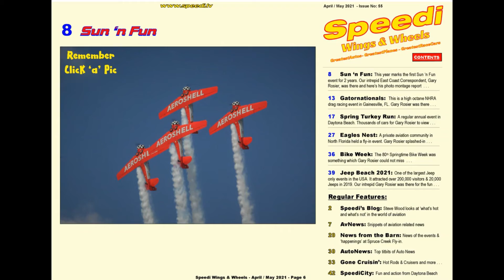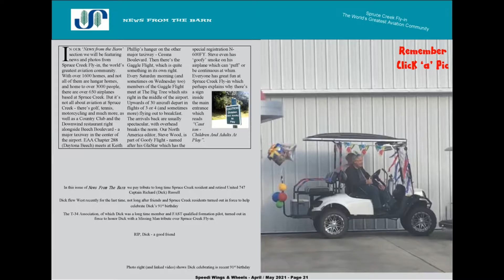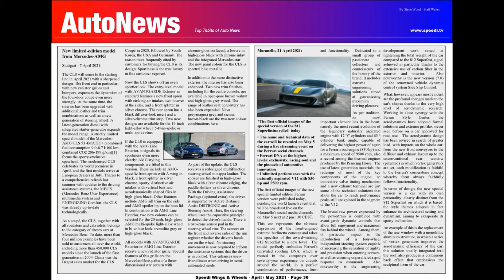Speedi Wings & Wheels Magazine - April / May 2021 - Issue #55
Here's a video showing the content of the FREE online aviation & motorsport magazine, Speedi Wings & Wheels.